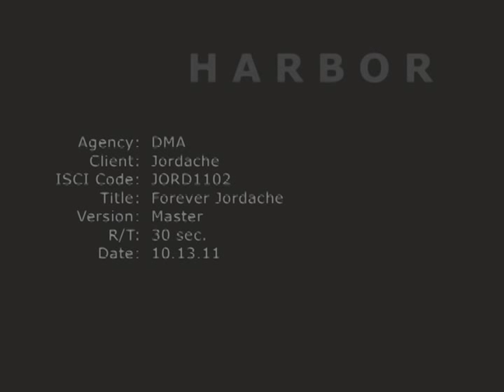Jordache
Jordache Commercial featuring Katrina Bowden